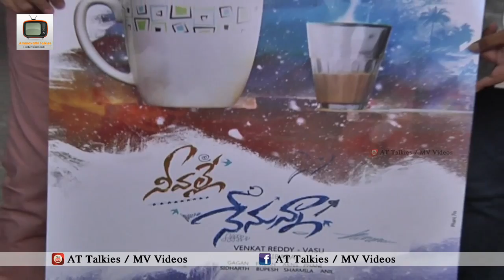Dil Raju Launches Neevalle Nenu Unna Movie First Look